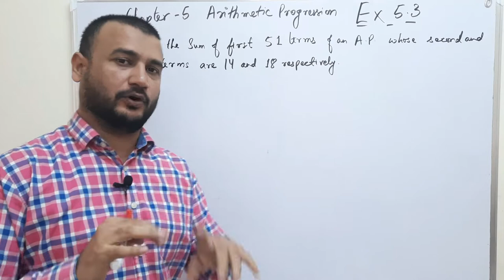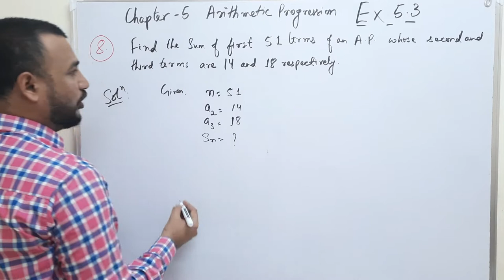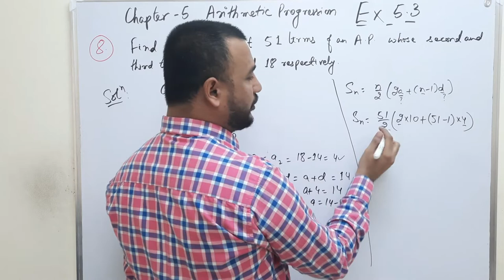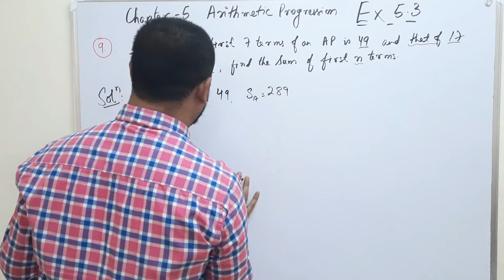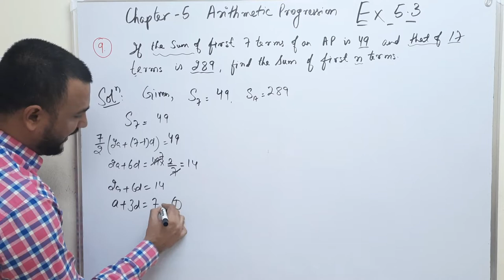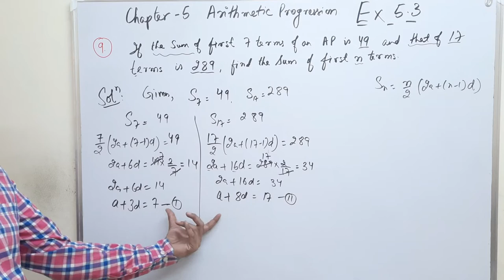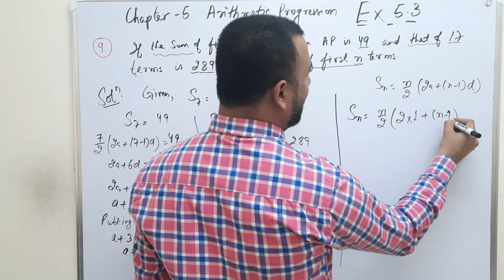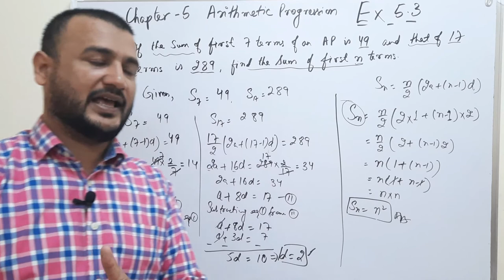Ex 5.3 Q8 and Q9 Class 10 | Class 10 Chapter 5 AP | NCERT CBSE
Chapter 5 EX 5.3 Question 8.

8. Find the sum of first 51 terms of an AP whose second and third terms are 14 and 18 respectively.

Chapter 5 EX 5.3 Question 9

9. If the sum of first 7 terms of an AP is 49 and that of 17 terms is 289, find the sum of fifirst n terms.

NCERT Solutions for Class 10 Maths Chapter 5- Arithmetic Progression Exercise 5.3 includes detailed answers to the problems provided in Exercise 5.3 Question 8 and Question 9. These solutions are provided to guide the students in the CBSE Class 10 second term examination.

In order to solve different types of questions on first n terms of arithmetic progression, students are advised to watch complete video for this NCERT solution thoroughly.

Topics covered in Exercise 5.3
Sum of First n Terms of an AP
EX 5.3 Question 8 and Question 9

TimeStamp
0:00 Introduction
0:32 ex 5.3 class 10 question 8
4:23 ex 5.3 class 10 question 9

Class 10th exercise 5.3 question8
Class 10th ex 5.3 question 8
Class 10th ex 5.3 question8
Chapter 5 exercise 5.3 question8
Class 10 chapter 5 exercise 5.3 question 8
Class 10 chapter 5 exercise 5.3 question8
exercise 5.3 question8 class 10
exercise 5.3 class 10 question8
Arithmetic progression all exercise
Maths teacher
Class 10 maths questions
Class 10 maths question answers
Class 10 chapter 5 explanation
Class 10 all Maths solution
Class 10 chapter 5 all solutions
Chapter 5 all solutions
AP Maths Class 10